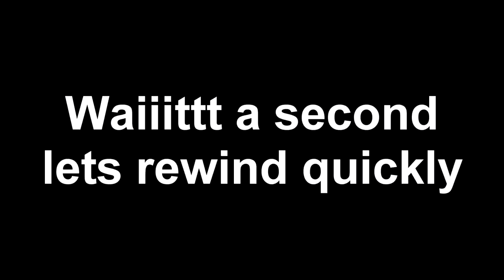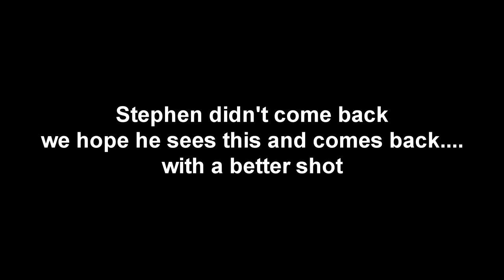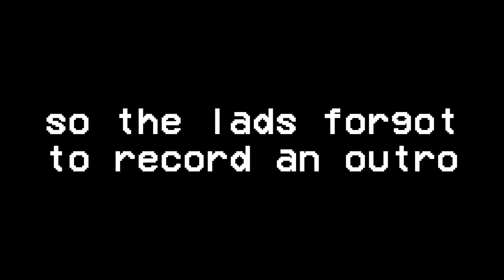FREE KICK CHALLENGE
The Gang :
Donell : tempz.1
Ruari : ruari.07
Zak : hazy_zak1
Liam: liamgibson07
Tyler: dt.rekz
Kobe: nbalilkobz
Emmo: drizzyemmo
Stephen: archz.1
Josh: waveyy.je
Daniel: realist.dan